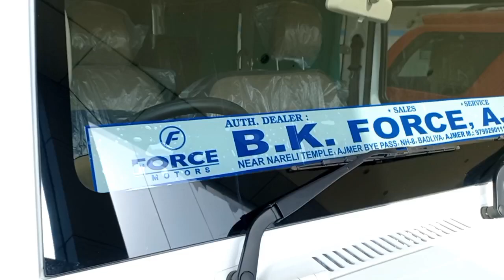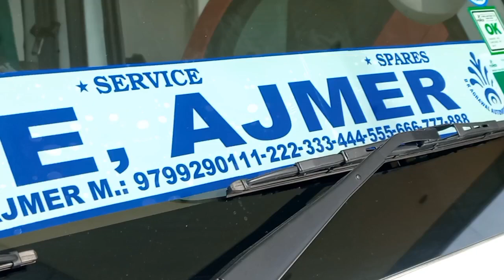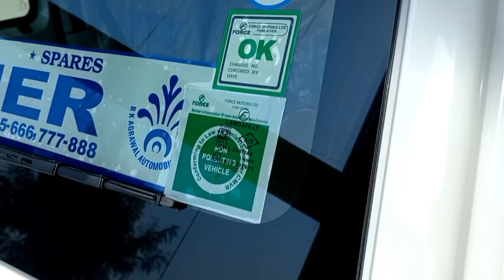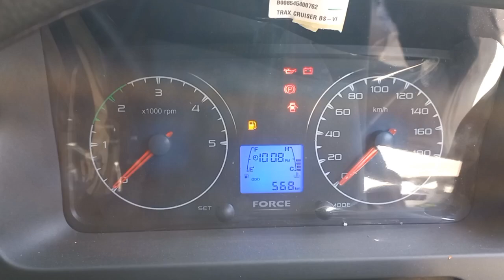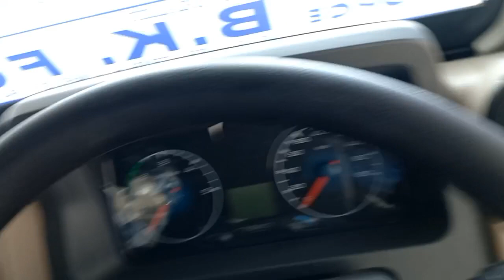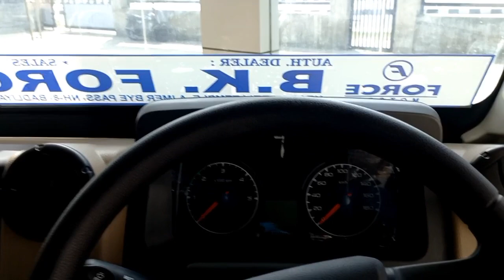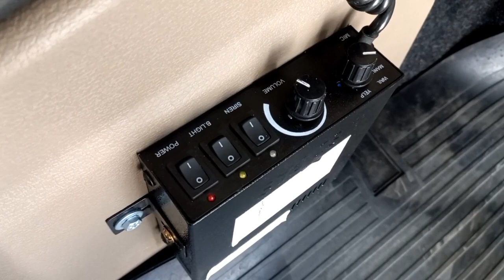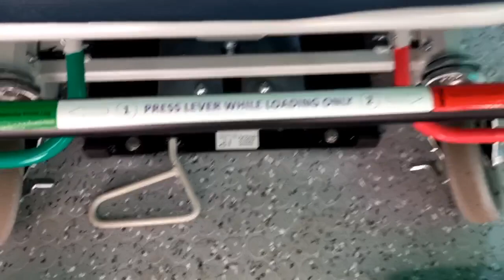🔥Force trax cruiser ambulance 2022 || bs6 modal || real life reviews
All new force trax cruiser ambulance bs6 modle 2022
ambulance forcetraxcruiser forcetrax forceambulance traxambulance 2021forcetraxcruiser forcetraxcruiser2021 forcetraxambulance forcetraxcruisercaravan forcetraxcruiserprice forcetraxcruiser9+d forcetraxcruiserrent traxcruiser forcetraxcruiserreview forcetraxcruisermodified ambulance forcecruiser traxcruiserambulance forcetraxreview forcetraxambulance2021 forceambulancetrax forcetraxcruiserbs6All new force trax Toofan 2022 all details and real life review ac,pw,sl,all details forcetrax forcetraxcruiser forcetoofan forcetraxreview forcetraxtoofan forcetraxcruiser9+d forcetraxcruiserreview traxtoofan forcetraxcruiser2021 trax forcetraxcruiserbs6 forcetraxcruisermodified forcetraxcruisertopspeed forcetraxcruiseronroadprice forcetraxcruiserreviewtamil forcemotors bs6forcetraxtoofan oldforcetraxtoofan traxcruiser forcetraxmileage forcetraxtoofanprice All new force motors trax 13+D bs6
@Mr Dj Karan Badliya
@HAUNTED GURU JI
@Kargil Vlogs
@sansCARi sumit